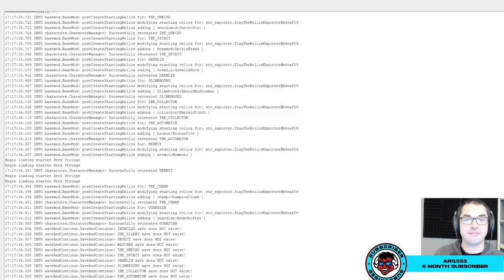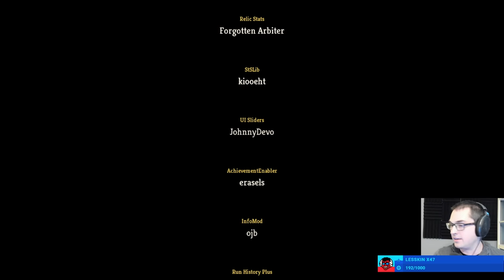[Show #1317 (2023-11-14)] Slay the Spire and Cobalt Core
Show #1317 on November 14

0:00:00 Starting up
0:08:39 Chat discussion
0:17:15 Slay the Spire - Ironclad
2:40:51 Slay the Spire - Ironclad
4:14:45 Cobalt Core

Check here for more edited variety content!